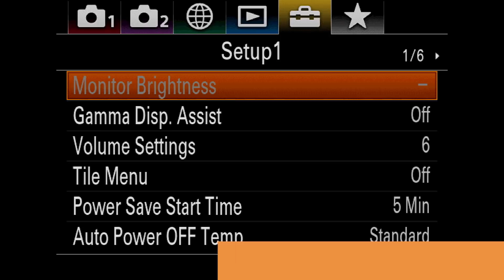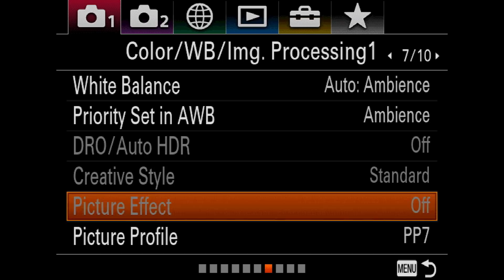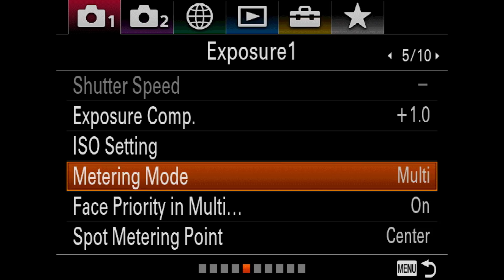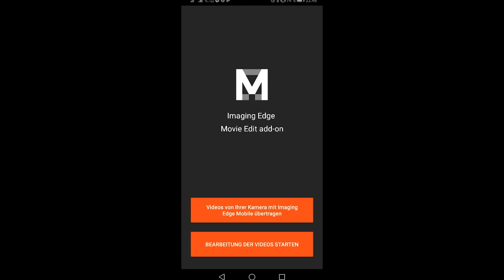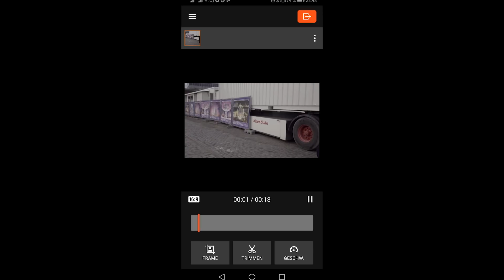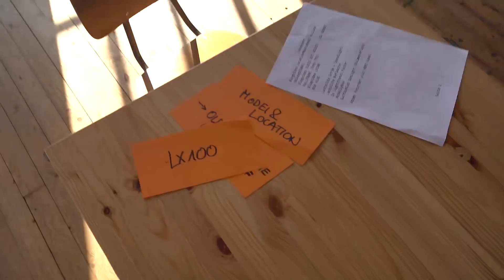Sony RX0 Mark II - Vorstellung und Test 📷 Krolop&Gerst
Die RX0 von Sony geht in die zweite Iteration. Wir haben die Edel-Actioncam getestet.

FilterhalterSony VFA-305R1
Canon Weitwinkel-Converter Canon WD 30,5
Blitzschuh-Befestigung Sony VCT-CSM1
Fernauslöser Kamera zu Kamera Sony VMCMM2.SYH